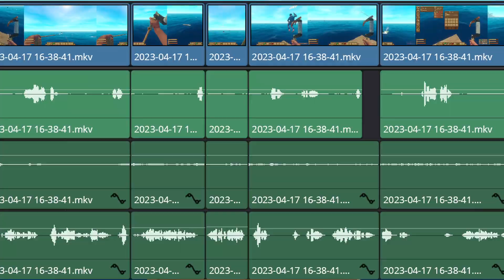We stabbed sharks in Raft | Raft #1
I hope you like the thumbnail

▶ TIMESTAMPS
0:00 Intro
0:18 Gameplay
9:03 Outro

▶ CREDITS
Editors: Me!

▶ MUSIC
Super Mario Odyssey - Cafe